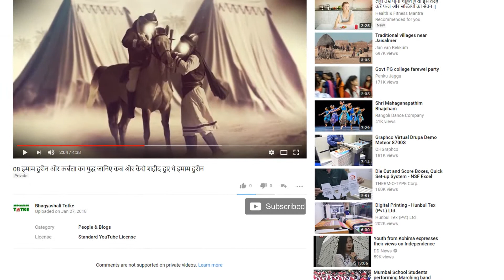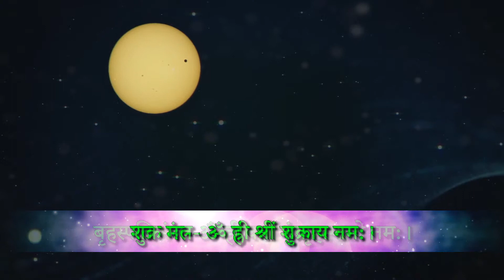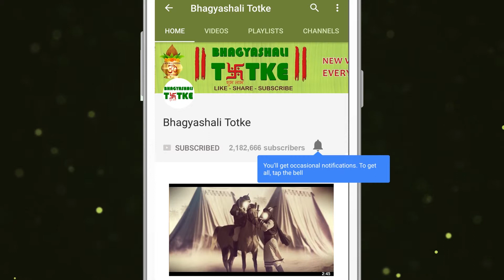इन मंत्र से करें नवग्रहों की उपासना, मिलेगा जीवन का हर सुख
जीवन में हर मनुष्य ग्रह दोष के कारण किस न किसी परेशानी से घिरा रहता है। किंतु क्या आप जानते हैं कि यदि ग्रहों के उपाय सही प्रकार से किए जाएं तो आप अपने ग्रहों को अनुकूल बनाकर लाभान्वित भी हो सकते हैं। यहां सभी ग्रहों के मंत्रों के संबंध में विशेष जानकारी दी जा रही है। इन मंत्रों से ग्रहों की उपासना करके आप जीवन में सबकुछ हासिल कर सकते हैं।
Every human being in life is surrounded by problems due to planetary defects. But do you know that if the planets are properly treated then you can be benefitted by making your planets friendly. Special information is being given regarding the relics of all the planets of the planets. By worshiping planets with these mantras, you can achieve everything in life.